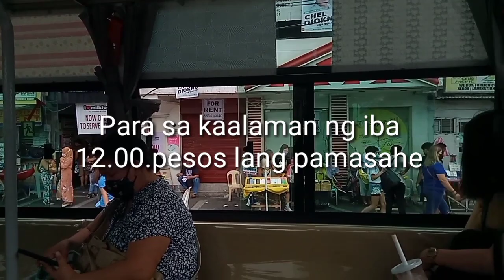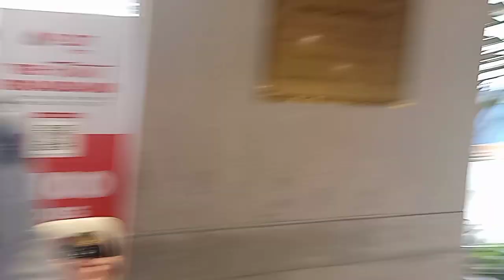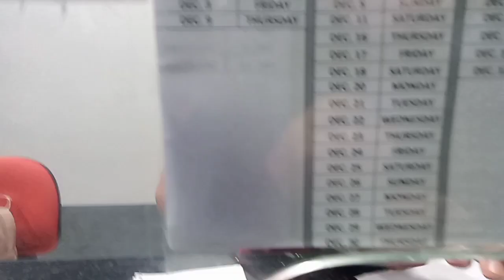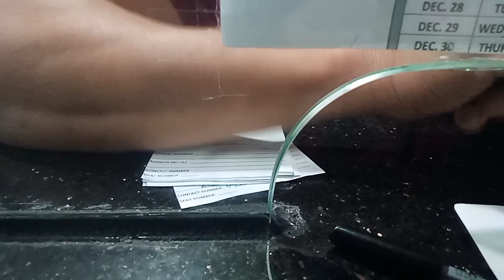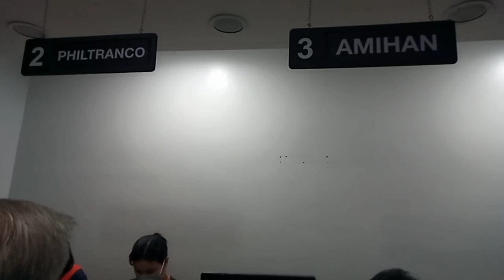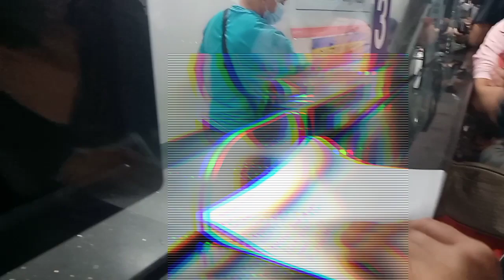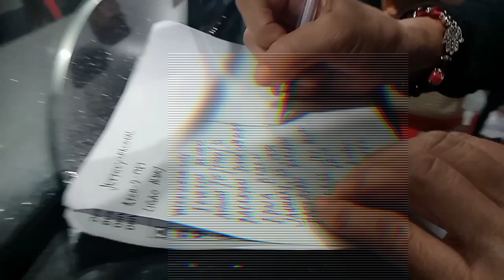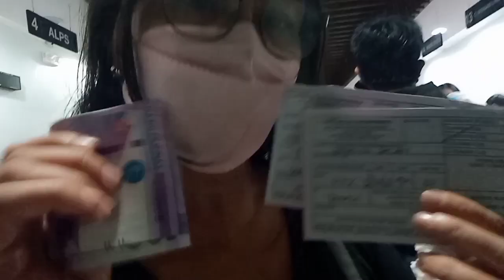PITX/TRAVEL UPDATE /Provincial Route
How  to get reservation at PITX Terminal  Paranaque City